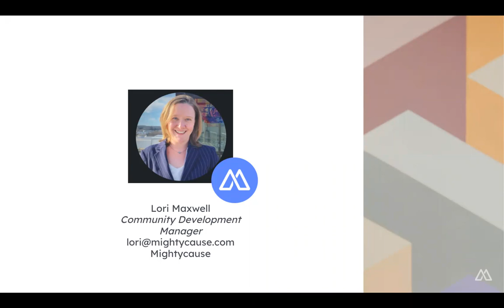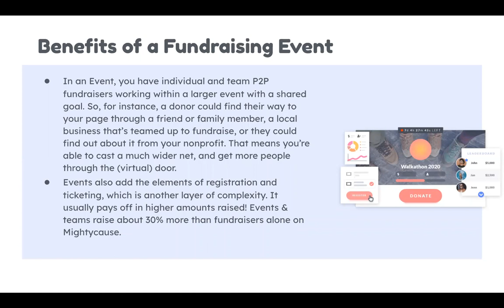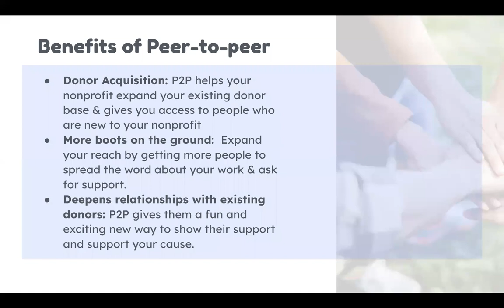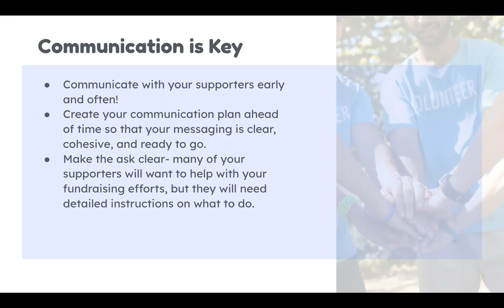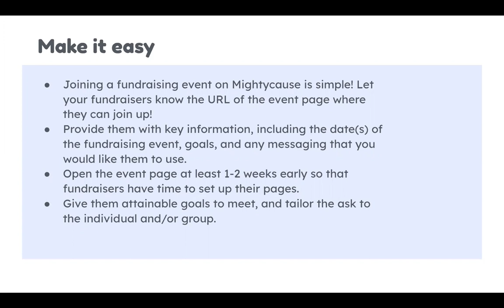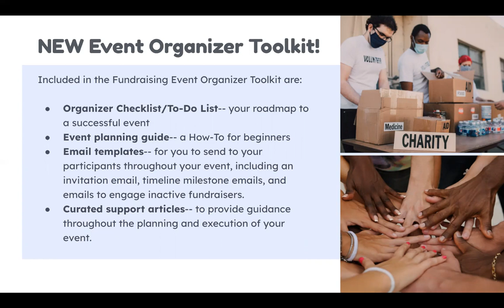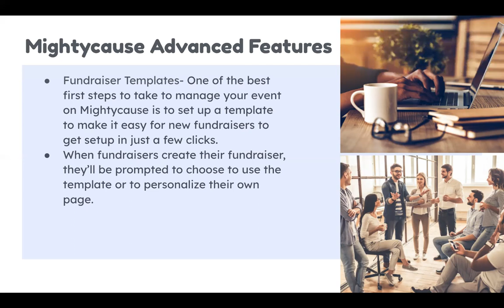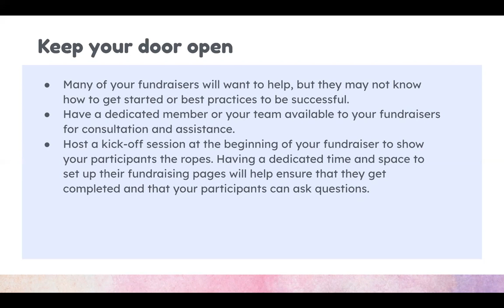Fundraising Events: Engaging Your Participants